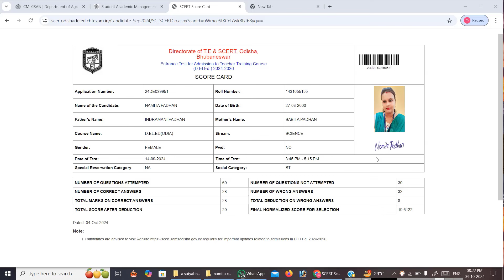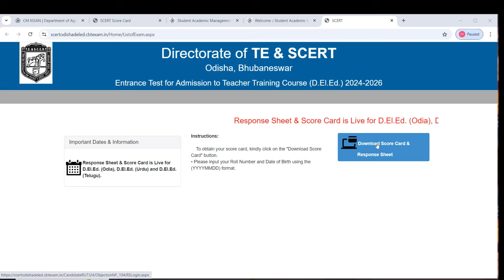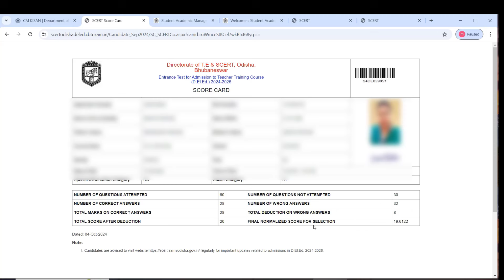D EL ED FINAL SCHOORING KEY|| D. el. ed Cutoff Answer key 2024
Yours Query
ct exam cut off 2024
scert deled cutoff marks
ct cut off 2024 odisha
2024 deled cut off marks odisha
 deled cut off 2024 published
ct entrance 2024 cut off marks
odisha deled cutoff marks
deled ct cutoff general
ct cut off 2024
ct exam result 2024
scert deled admission 2024 cutoff marks
deled admission 2024 cutoff marks
deled cut of marks 2024
ct cutoff
expected ct cutoff result 2024
deled cutoff 2024
deled cutoff marks
cut off marks deled scert 2024